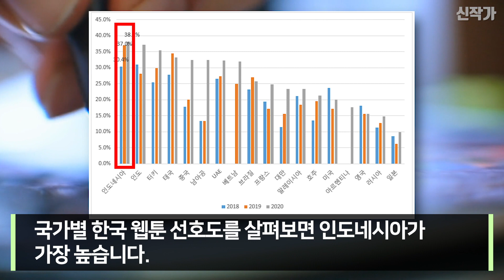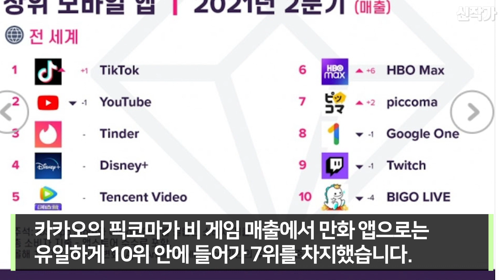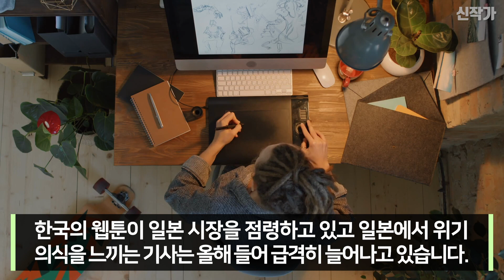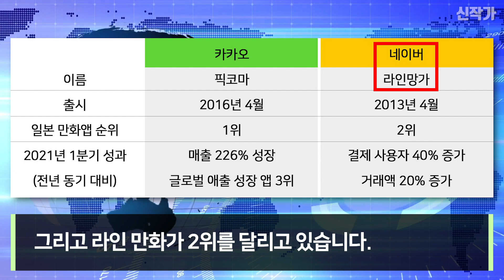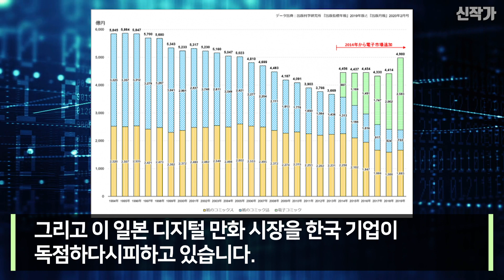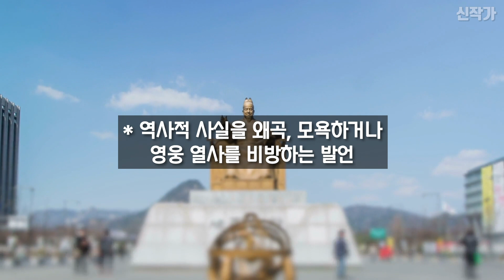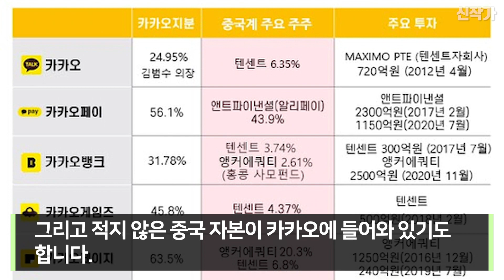K-POP, K드라마를 넘어선 세계 시장 1위 한국 문화!